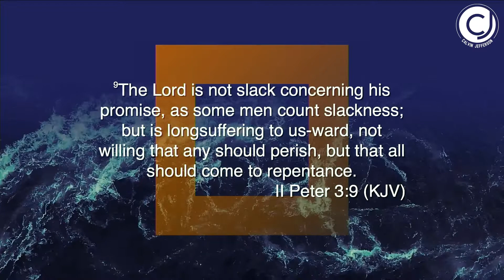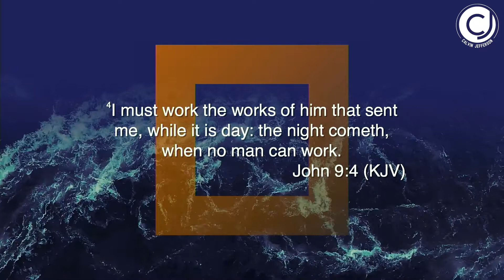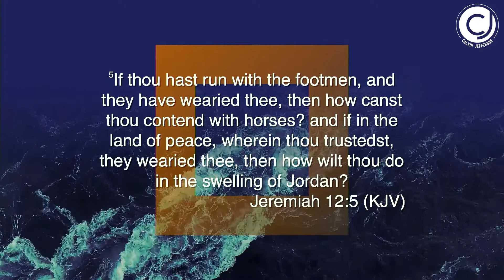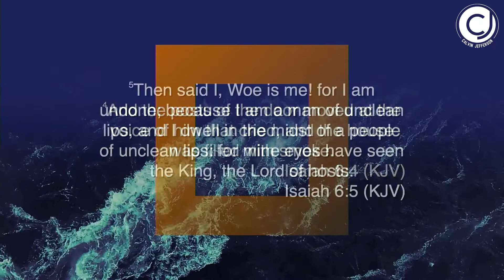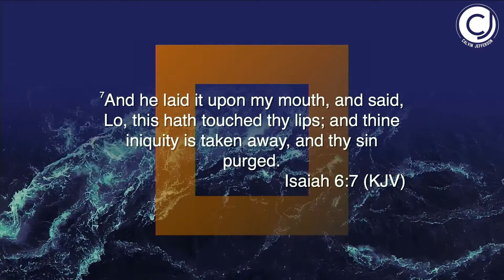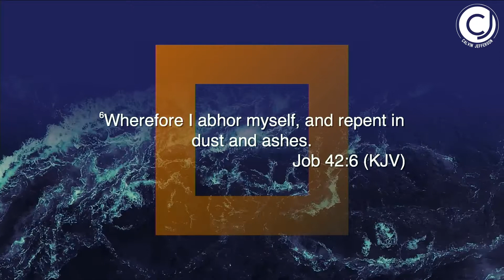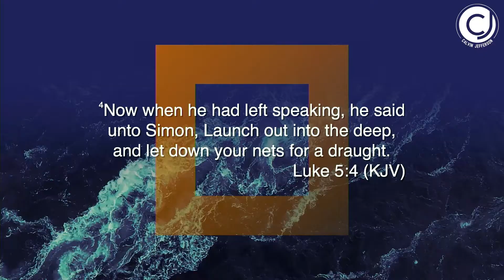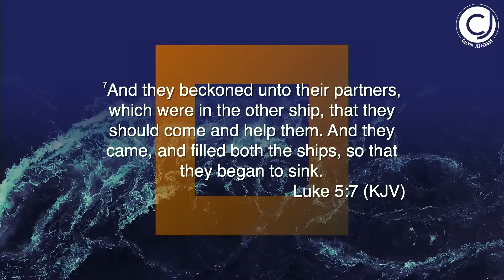"Speed" | Calvin Jefferson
Tell you friends and help me grow this channel. Have a blessed day and once again Thank you. In his Service. Pastor Calvin Jefferson

In a society where today’s generation is longing for change, Pastor Calvin Jefferson’s desires to see change take place within the lives of all he comes in contact with. This passion ignited within Pastor Calvin, upon accepting the call of God on his life at the tender age of 17. Born in Quincy, Florida and mentored by his parents, world-renowned teachers and ministers, Bishop MB Jefferson and Co-Pastor Dr. Brenda Jefferson, Pastor Calvin currently serves side-by-side his parents in ministry as the Executive Pastor, Director and COO of Deeper Life Ministries of Tampa, Florida And Living In Victory Christian Church of Valrico, FL.

An avid student of the Word, Pastor Calvin is passionate about provoking change within today’s generation. From operating in ministry with excellence to bridging the gap between today’s generation and previous generations who came before.